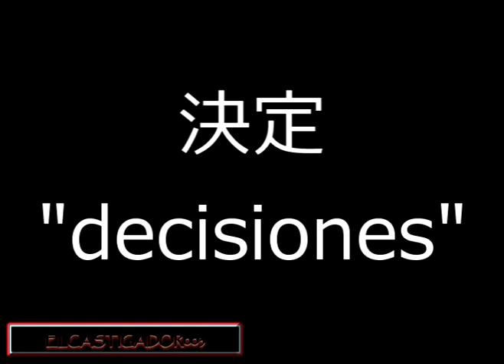決定 "decisiones" (concurso de mrseringjoker)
un dia comun y corriente un chico se encuentra con un ser que le permitira aventurarse en una serie de decisiones.

ya que voy viendo el video se parece bastante a rafaelvago xD

asi que hay le va un tributo :)

Hecho por brayan betancourth